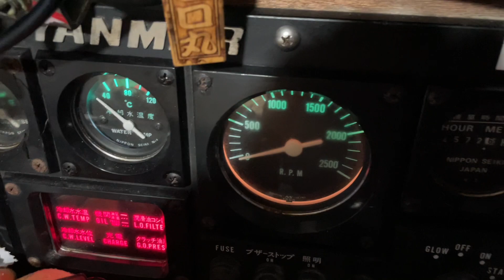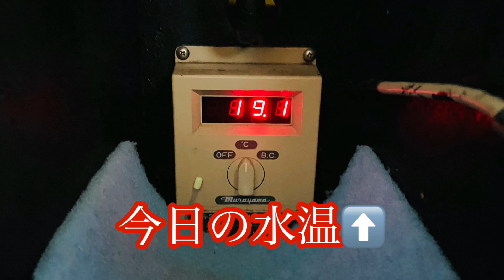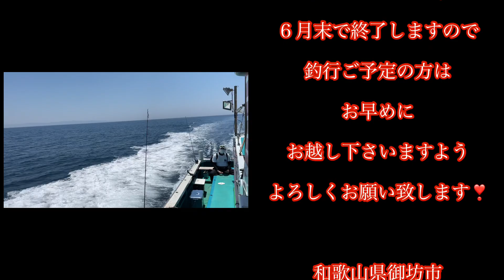初挑戦のイサキ釣り ６月１０日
『アミエビ』マアジ・イサキ釣りの動画です。

開始１投目から
彼方此方でイサキが釣れ始めました♬
ダブルあり！デカいのあり！！と
早朝は入れ喰い状態です♬
しかし
しばらくしてお客様達の
モグモグタイム！？
釣れてる時は釣ってね・・・
中盤にタイGETの方も♬

追伸ですが
PEは４～６号で！！
棚が重要なので
ラインとカウンターは合わせておいてね！！

尚、
当店の『アミエビ』マアジ・イサキ釣りは
６月末で終了しますので
釣行ご予定の方は
お早めにお越し下さいますよう